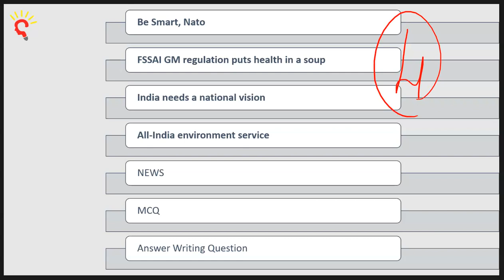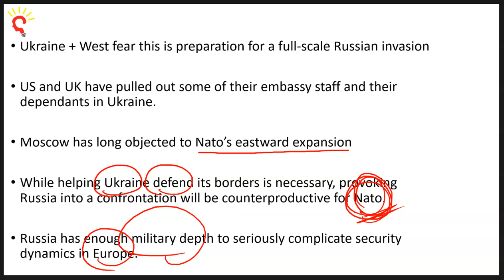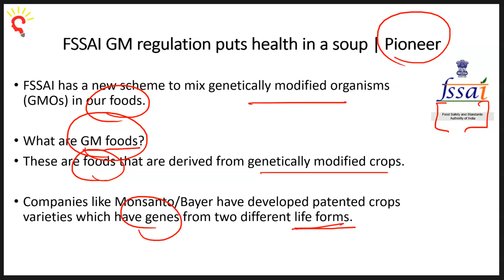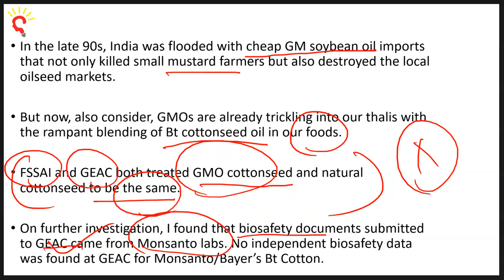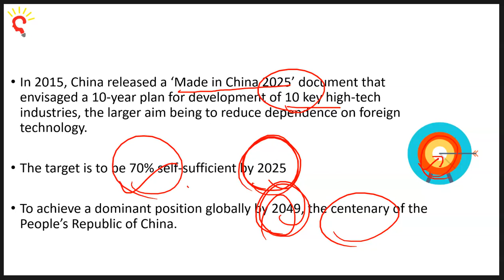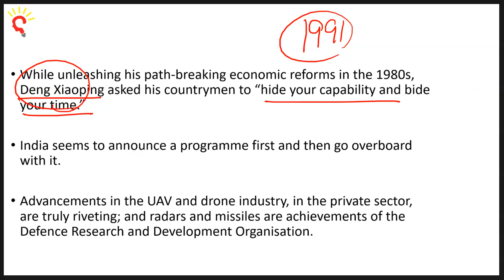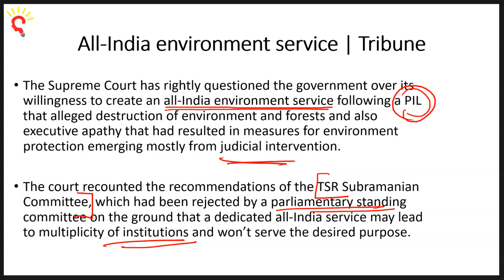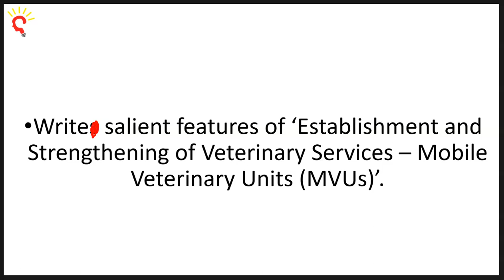Current Affairs 2022 - Editorials and Articles Analysis by Prashant Mavani | 25 January 2022 | UPSC